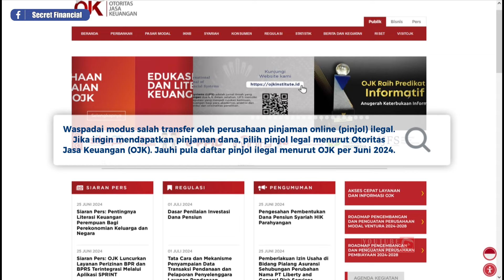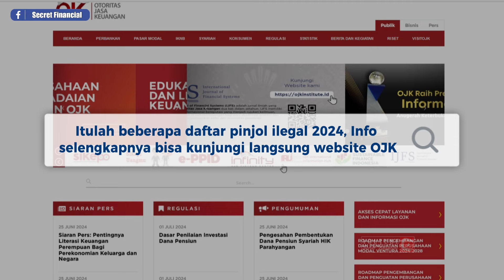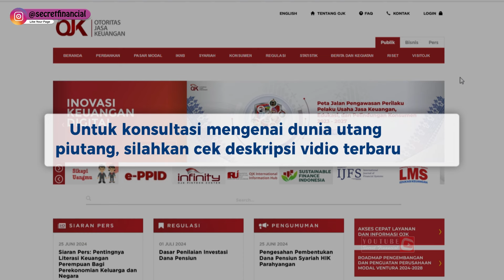Update Terbaru: Daftar Pinjol Ilegal Juni 2024 yang Harus Anda Hindari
"Waspada! Ini Daftar Pinjol Ilegal Juni 2024"
"Hati-Hati, Inilah Daftar Pinjol Ilegal Juni 2024"
"Jangan Terjebak! Daftar Pinjol Ilegal Juni 2024 Telah Dirilis"
"Informasi Terkini: Daftar Pinjol Ilegal Juni 2024"

Secret Financial adalah Solusi Terbaik Masalah Keuangan Anda.
Channel Youtube ini dibangun sebagai tempat berbagi ilmu, penyelesaian masalah keuangan, memotivasi, mengedukasi masyarakat, dan memberikan ilmu pengetahuan tentang penyelesaian masalah hukum lainnya.

Didalam Channel ini kami membahas tentang:
Jika anda masih bingung dengan penjelasan video kami,
silahkan ajukan pertanyaan anda di kolom komentar.

1. Facebook  : Secret Financial
2. Instagram : secret_financial